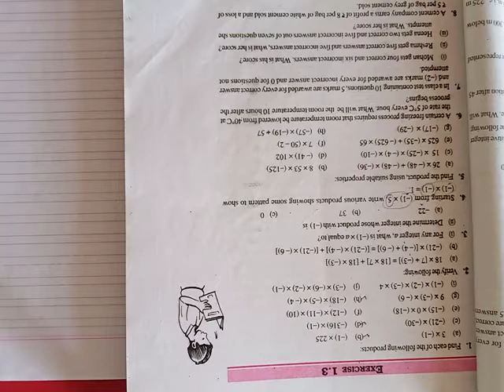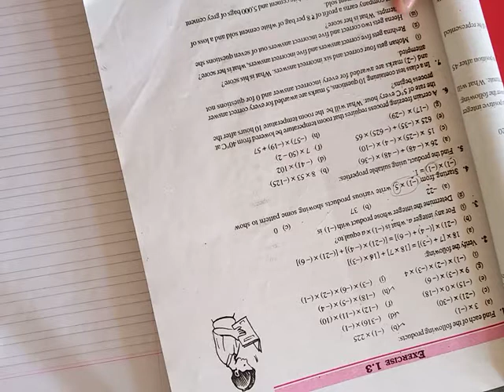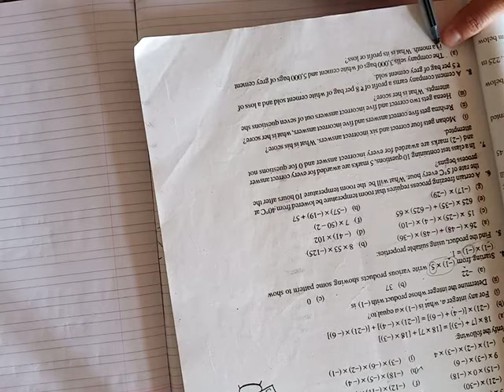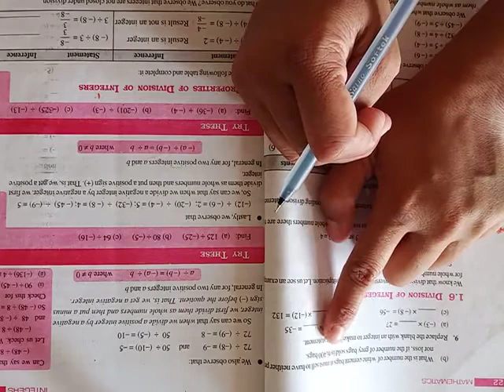NKJ std 7 maths ch 1 exe 1 3 p7